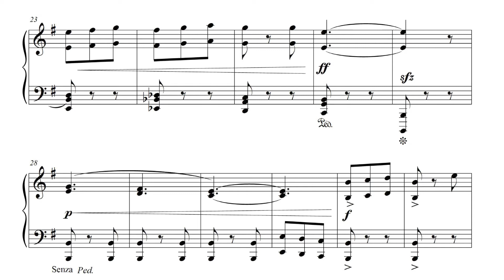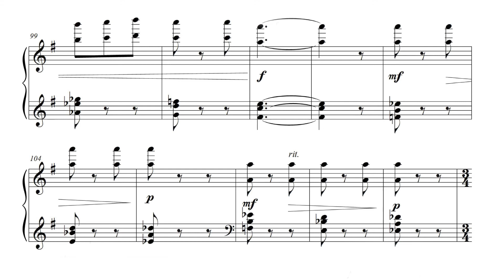Fábio Neves: Prelude Op.20, No.7 (Dedicated to Thurzó Zoltán) (audio + sheet music) [Thurzó]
Recorded on 3rd of December, 2017

This p piece is dedicated to the pianist Thurzó Zoltán in September 2017.
Enjoy this performance!